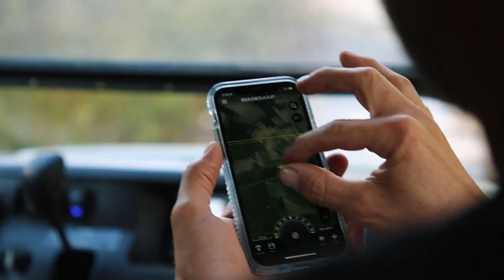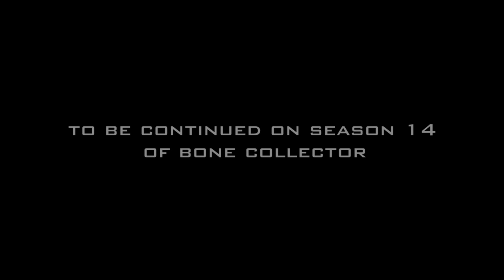PARTY In Kentucky! BASH 2021 (& Chasing Whitetails)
We threw a party with Whittaker Country in Owensboro Kentucky for the 2021 Bone Collector Brotherhood Bash! Then, spent the week chasing whitetails in the Blue Grass state and filming for Season 14 of our Bone Collector TV show!